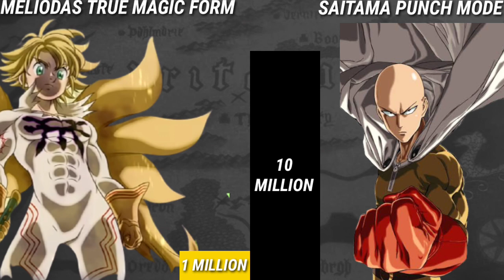Seven Deadly Sins Vs Saitama Power Levels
Series: SEVEN DEADLY SINS  VS ONE PUNCH MAN

We Hope That You All Guys Have Liked The Video And Share It As Much As Possible.

And Also If You Want Any Video On Your Fav Anime Or Character You Are Free To Tell me Through Comment Box.

Thank You Guys For Watching My Video And Reading This Stuff..Really Thank You